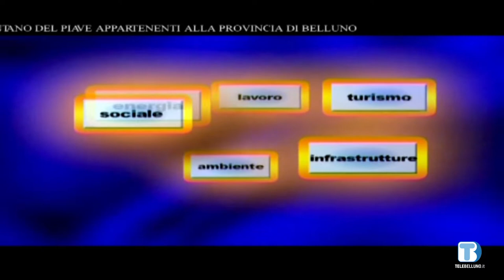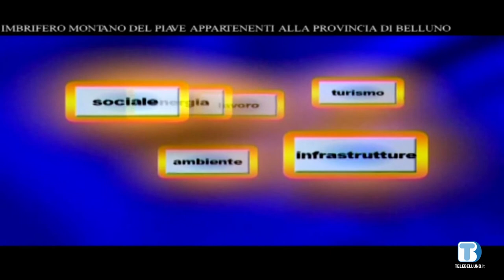Voce delle Istituzioni - Stefano Lorenzi (Consulta Veneta Proprietà Collettiva) - 12/09/2022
Ospite della puntata Stefano Lorenzi, segretario della Consulta Veneta Proprietà Collettiva